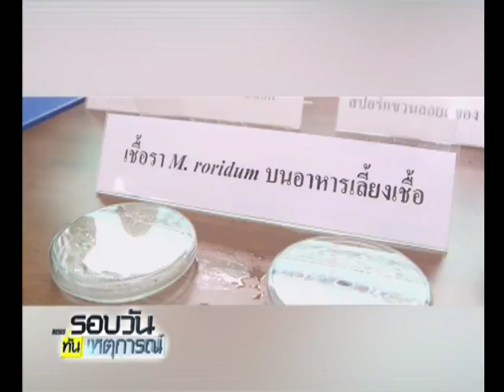"ชีววิธี" ความหวังใหม่ในการกำจัดผักตบชวา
20/06/2017 "ชีววิธี" ความหวังใหม่ในการกำจัดผักตบชวา